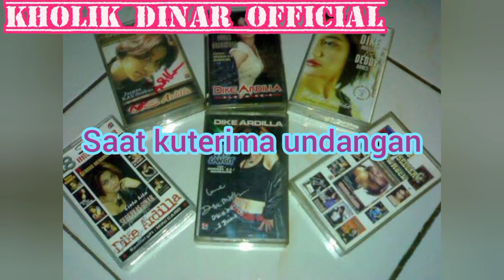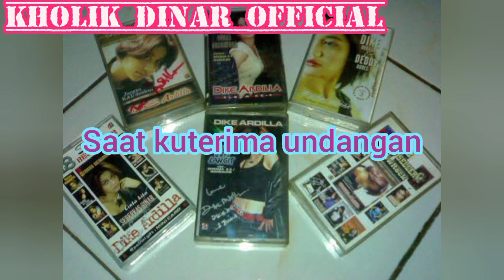Dike Ardilla - Luka (Karaoke Tanpa Vokal)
Taken from album BERIKAN SETITIK AIR 2003